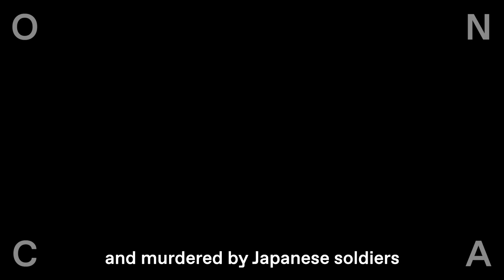Jaye Ho: The Vanishing Act | ONCA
The Vanishing Act, is a powerful series of work that addresses war crimes, focusing on the plight of ‘Comfort Women’ in Japanese-occupied WW2 countries and sexual violence survivors seeking justice.

6 October – 22 November